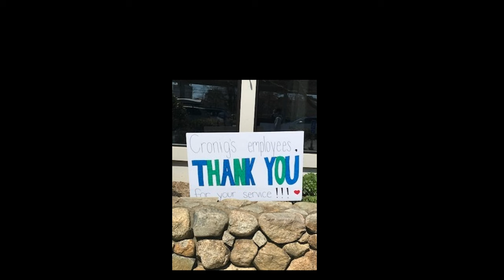GrapeVine (Apr 20th, 2020)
VIRTUAL SYTLE GRAPEVINE! FOLLOW AND POST TO @COVIDFREEMV ON INSTAGRAM! FOLLOW @MVRHS_ ON INSTAGRAM AS WELL! ENJOY!! Weekly Update: Health and Wellness, Letter from Administration, Hockey, , Workout Challenge,  Signs for Care Workers, & Blast From the Past